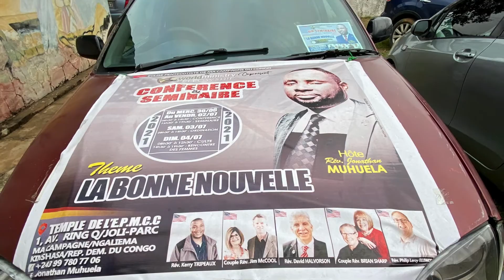Celebration Of Thanksgiving 2021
2021 at GCF in review!